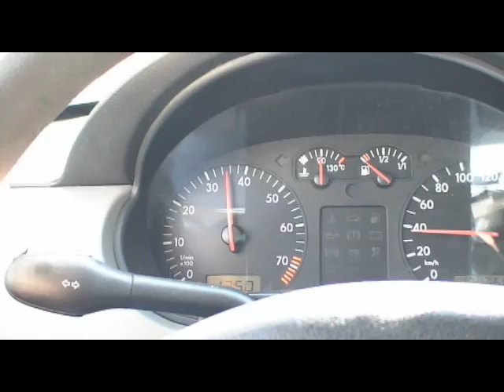1.0 16VT GT20 1bar. Esticada de 3500 a 6800rpm 2a marcha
Tempo do vídeo: 3,16 segundos